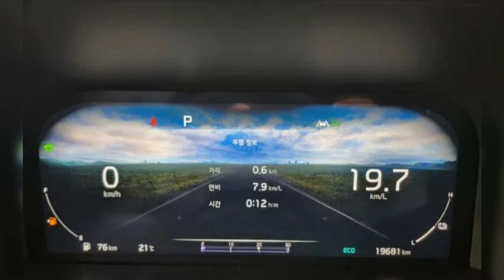♠️KIA SORENTO 2013 .HYBRID 41.500.000.₩ 🇰🇷WhatsApp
KIA Sorento 4-го поколения НЕV 1.6 2WD
Signature
Бензин +Электричество
Цена в Южный Кореи
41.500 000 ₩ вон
Получите персональное предложение!
Комплектация «Luxe»:
• Дизельный двигатель, 2.2 л., 199 л.с.
• Роботизированная коробка передач
• Антиблокировочная система
• Система курсовой устойчивости
• Система помощи при экстренном торможении
• Датчик давления в шинах
• Подушки безопасности водителя
• Подушки безопасности пассажира
• Боковые передние подушки безопасности
• Оконные шторки безопасности
• Сигнализация
• Иммобилайзер
• Круиз-контроль
• Парктроник передний и задний
• Камера заднего вида
• Система помощи при старте в гору
• Датчик света
• Датчик дождя
• Запуск двигателя с кнопки
• Система доступа без ключа
• Регулировка руля в двух плоскостях
• Электрорегулировка сиденья водителя
• Электростеклоподъемники передние и задние
• Электропривод...